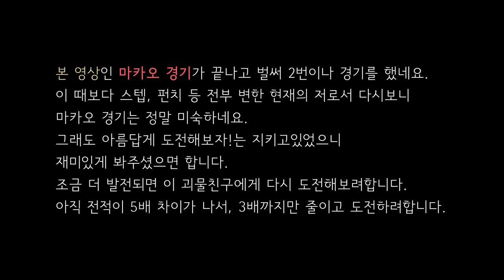Julio Cesar Morceguinho Neves (35승 30KO 1패) vs 뮤턴트 케빈박 (5승 5KO 1패)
30 KO승 1패의 챔피언 벨라토르 선수와 싸워 살아 돌아왔다.

목적은 생존이었다.